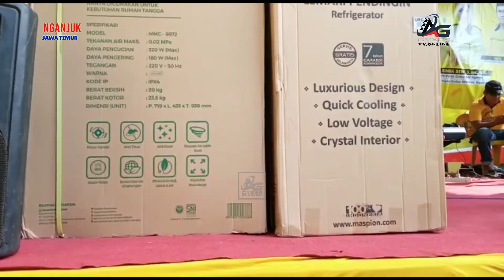Jalan Sehat Serentak Se-Indonesia , HUT Golkar ke 58.